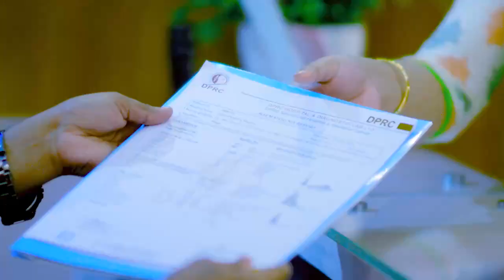ফাইব্রোমায়ালজিয়া রোগী সুস্থ হয়ে যা বললেন | Fibromyalgia Symptom & Treatment